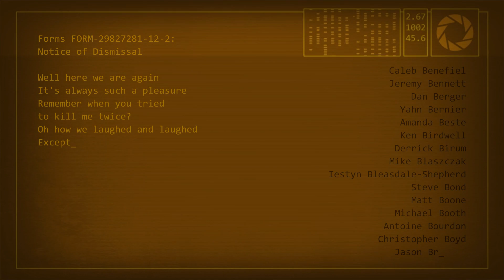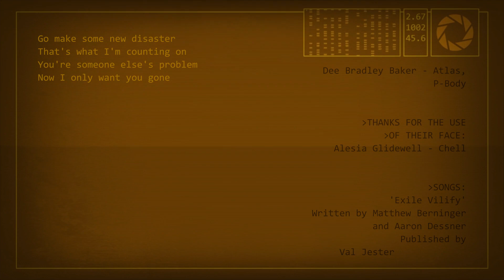Final Level of Portal 2 with ending. Turret Opera and credit song included HD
Final Level of Portal 2 with ending.  Turret Opera and credit song included